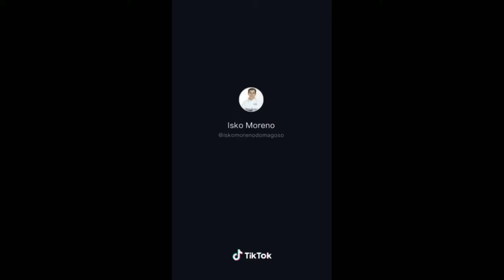ISKO MORENO NASA TIKTOK NA‼️😱